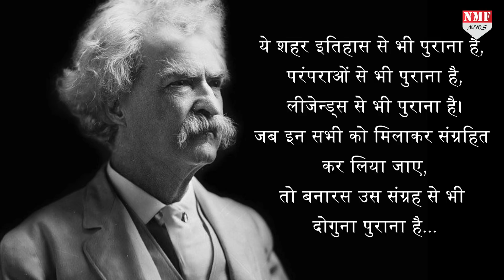PM Modi के हाथों किस शुभ मुहूर्त में होगा Corridor का लोकार्पण?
इस 13 दिसंबर को देश के प्रधानमंत्री नरेंद्र मोदी काशी विश्वनाथ कॉरिडोर का लोकार्पण करने जा रहे हैं, लोकार्पण से जुड़े शुभ मुहूर्त का सतयुग से क्या कनेक्शन है, ये जानने से लिए देखिये धर्म ज्ञान।